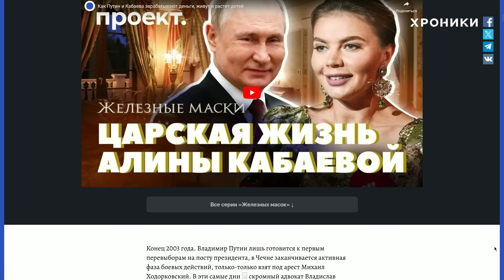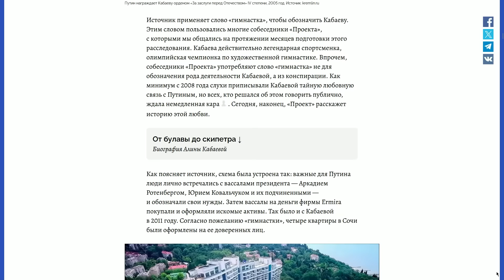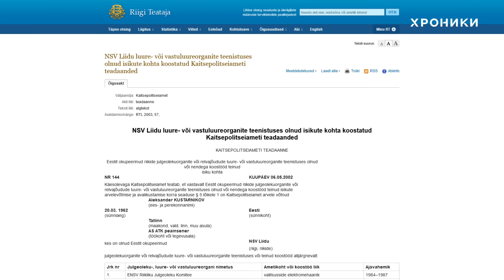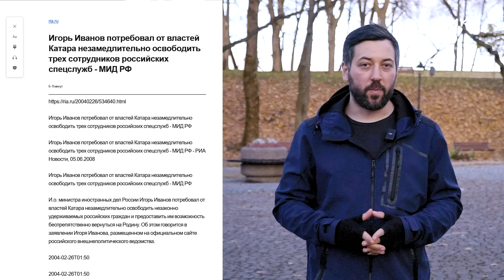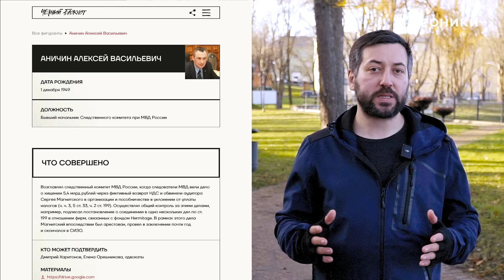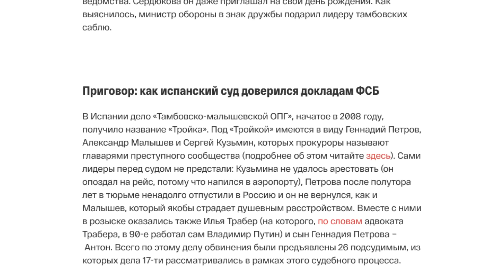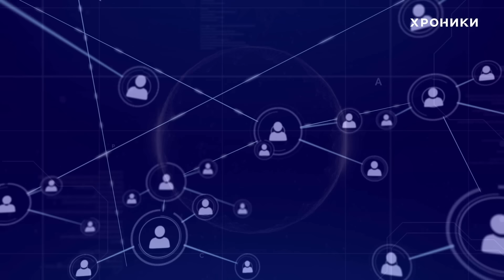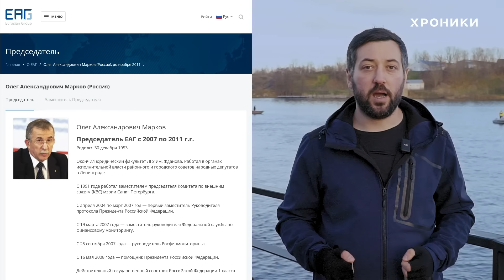Дорогие друзья: кем стали однокурсники Путина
Мнительность и недоверчивость президента не новость, они хорошо проявились в том, как Владимир Путин и в юности, и сегодня выстраивает свою команду. Главный принцип — верность превыше компетенции.
Этот принцип перешел на всю Россию, заменив верховенство права такими понятиями, как «наши» и «своих не бросаем», обернувшись для всех остальных формулировкой «друзьям — всё, врагам — закон».

В ближайший круг президента входят его однокурсники. Они хранят его офшоры, выступают связными мафии, а в 1990-х помогали проворачивать мошеннические схемы. Это люди, благодаря которым Путин увеличил численность армии, подписал законы, отменившие конституцию, начал и продолжает насилие.

Мы составили наиболее полный на сегодняшний день путеводитель по однокурсникам главы государства и их совместному карьерному пути, читайте его на нашем сайте

Это самый звездный выпуск за все 300 лет СПбГУ. Некоторые университетские друзья Путина сделали возможным его бессрочный президентский срок со всеми атрибутами от отключения интернета до 1000 дней войны в Украине.